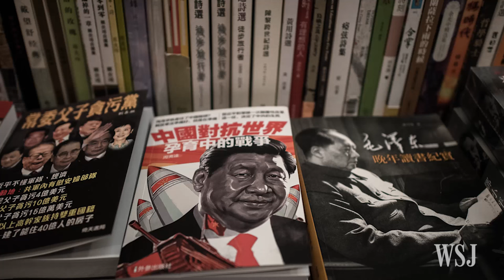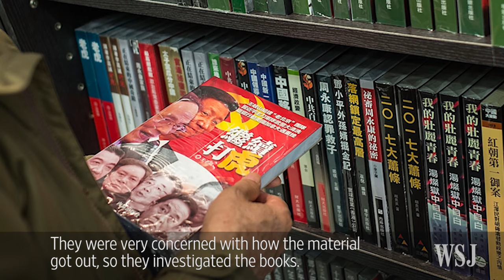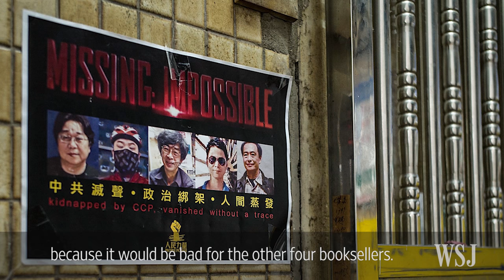Hong Kong Bookseller Agonized Over Telling of His Abduction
Hong Kong bookseller Lam Wing-kee has challenged the official Chinese narrative about what happened to him and four of his colleagues who disappeared last year. In an interview with the WSJ, he reveals the struggles he went through before deciding to come forward. Photo: Getty